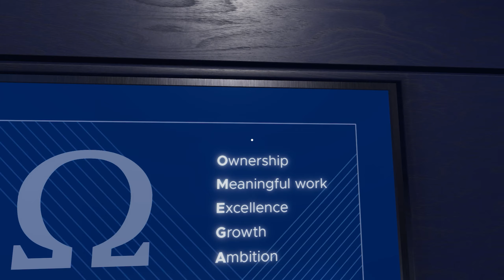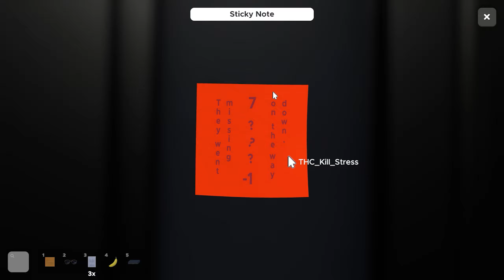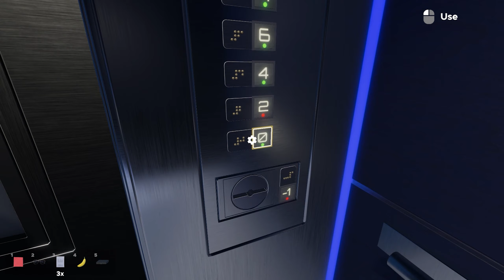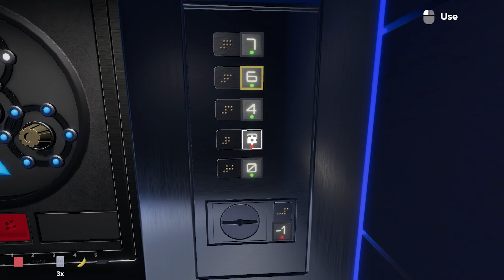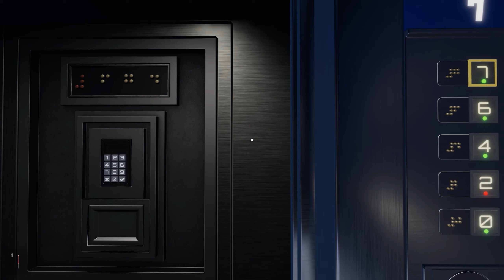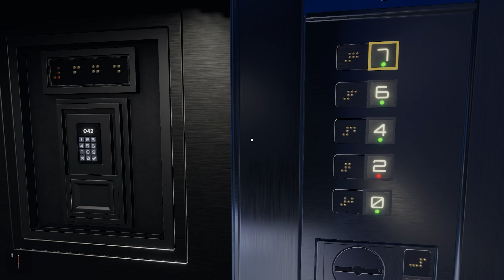Escape Simulator | The Elevator | My Brain Broke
First-person puzzler you can play solo or in an online co-op (best with 2-3 players, but playable with more). Explore a set of highly interactive escape rooms. Move furniture, pick up and examine everything, smash pots and break locks! Supports community rooms through the level editor.